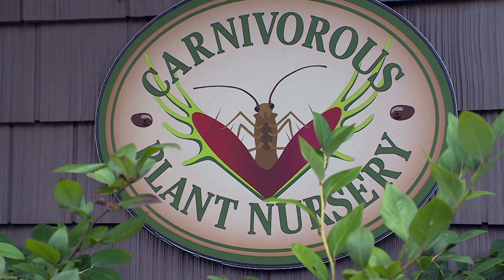Turning Carnivorous Plants from a Hobby into a Business | MD F&H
During his decades-long career as a high school science teacher, Michael Szesze realized that one of the best ways to get students interested in biology was to show off his personal collection of carnivorous (or bug-eating) plants.  Once other teachers began asking him how to find some of these plants for their own classrooms, Michael had the idea to start growing and selling them.  Today, Carnivorous Plant Nursery in Smithsburg ships out thousands of plants per week, to both educators and plant enthusiasts.  The business offers a wide variety of plants, all of which require special growing conditions. These odd organisms often live in wild areas with poor soil, so they have to catch their nutrients from insects.  Michael explains how they mimic these conditions in their nursery, and how the plants (and the business) continue to grow.

Episode 912